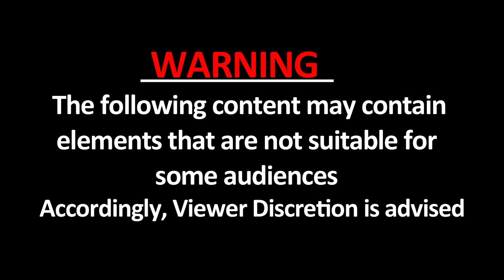Badaun: Checking के नाम पर दारोगा की गुंडागर्दी, कागज नहीं दिखाने पर युवक को डंडों से पीटा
भले ही यूपी के डीजीपी ओपी सिंह पुलिस के रवैये में सुधार के लाख दावे करे.. लेकिन इसके बावजूद यूपी पुलिस की छवि सुधरने का नाम नहीं ले रही है. मामला बदायूं का है. जहां चेकिंग के दौरान एक दारोगा ने युवक की डंडे से पिटाई कर दी.. बताया जा रहा है कि दारोगा ने युवक से कागज़ मांगे. जब उसने अपनी बाइक के कागज दारोगा को नहीं दिए. जिसके बाद दारोगा ने डंडों से युवक की पिटाई कर दी..  About Channel: